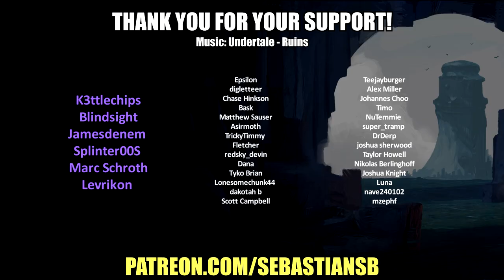Let's Play Citizen Sleeper Part 10 - Tambour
Game Description:

Roleplaying in the ruins of interplanetary capitalism. Live the life of an escaped worker, washed-up on a lawless station at the edge of an interstellar society. Inspired by the flexibility and freedom of TTRPGs, explore the station, choose your friends, escape your past and change your future.

From the developer of In Other Waters, and featuring the stunning character art of Guillaume Singelin, Citizen Sleeper is a narrative RPG set on Erlin’s Eye, a ruined space station that is home to thousands of people trying to survive on the edges of an interstellar capitalist society.

You are a sleeper, a digitised human consciousness in an artificial body, owned by a corporation that wants you back. Thrust amongst the unfamiliar and colourful inhabitants of the Eye, you need to build friendships, earn your keep, and navigate the factions of this strange metropolis, if you hope to survive to see the next cycle.

An abandoned station on the edge of a system in crisis. Run down, chaotic, unruly, and alive—it was founded by idealists in the shadow of a corporate collapse. Now it is held together by anarchic alliances, ramshackle factions and a shared desire to be free from the gravity of corporate control.

Every cycle you get up and choose what to do with your time. Toil in the yards, or take a bar shift. Search the markets for rare components or grab some street food. Make or break alliances, uncover truths and escape those that hunt you. Learn to survive and ultimately thrive, one cycle at a time.

The station plays host to characters from all walks of life, trying to eke out an existence among the stars. Salvagers, engineers, hackers, bartenders, street-food vendors, each has a history which brought them here. You choose which of them you wish to help, and together you will shape your future.

Hack into the station’s cloud to access decades of digital data, uncover new areas and unlock secrets. This is your unique power, and with it you can change your future. Corporate secrets, rogue AIs and troves of lost data await those willing to dive into the depths of the station’s networks.

Essen-Arp: to them you are just property, one more asset in a portfolio that stretches across the stars. You are the product of an abusive system, in a universe where humanity’s expansion is marked by exploitation and extraction. Escape the makers of your decaying body, and chart your own path in a richly imagined, deeply relevant sci-fi world which explores ideas of precarity, personhood and freedom.